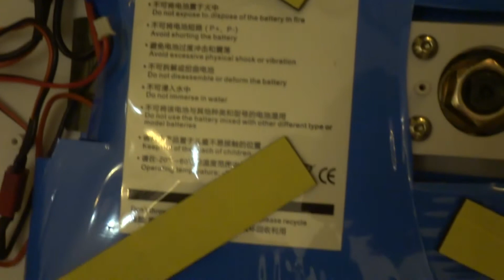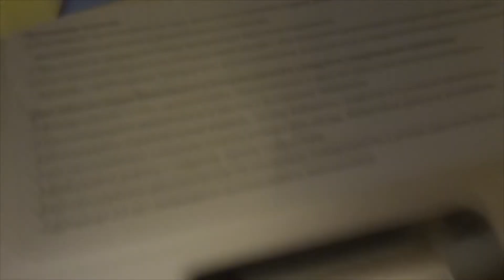WMotion W8: разоблачение обмана с ёмкостью батареи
Вскрываем МоноКолесо WMotion W8 и смотрим, какой ёмкости там аккумулятор на самом деле, не обманывает ли производитель